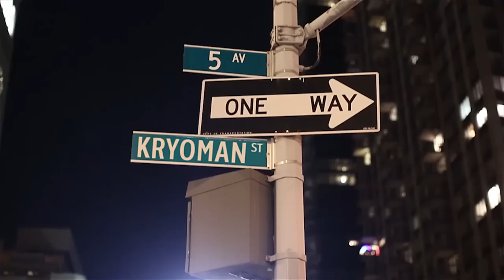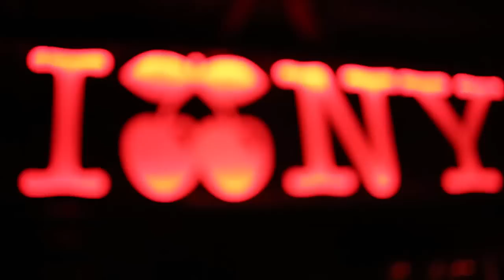KRYOMAN NYC NYE 2013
Here is a movie recap of the New York City Leg of the Kryoman Wolrd tour Featuring Artists Steve Aoki, Nervo Twins, Afrojack, Laidback Luke, Sander Van Doorn and Ferry Corsten.  5 back to back concerts between Pacha NYC and the Venue Pier 94.  Also featuring Pro NFL running back Stevan Ridley and his crew from the New England Patriots.  Keep you eyes out for a preview of the new kryoman dj and of course the white rabbit!